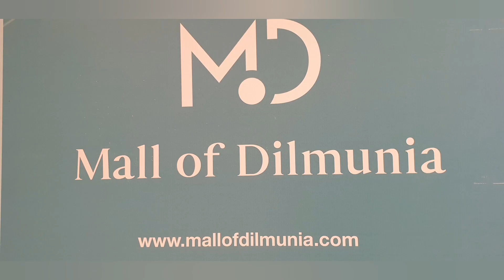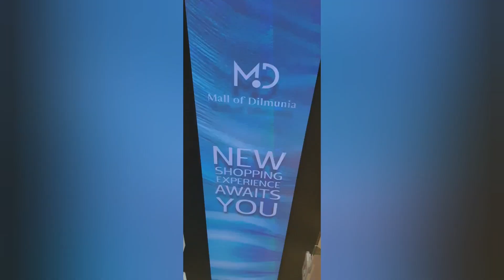Juna on the go! Visiting the super hero exhibit at Dilmunia Mall, Bahrain.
Juna on the go! Visiting the super hero exhibit at Dulmunia Mall, Bahrain. Enjoy friends and have a great day!